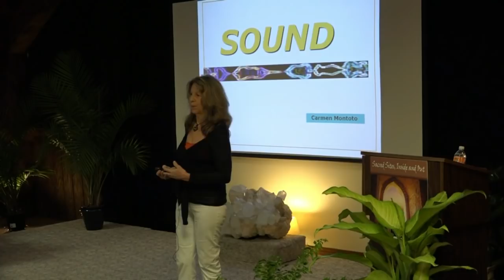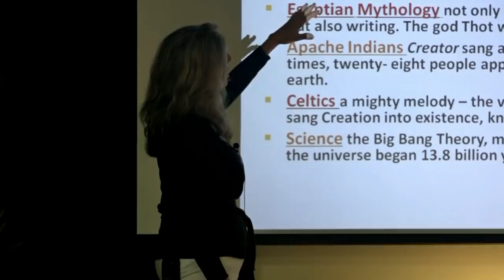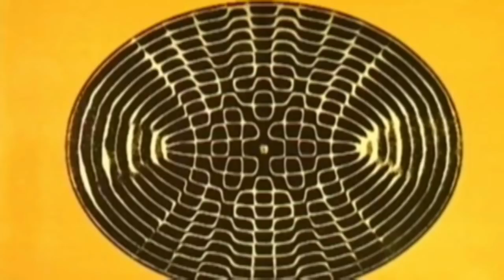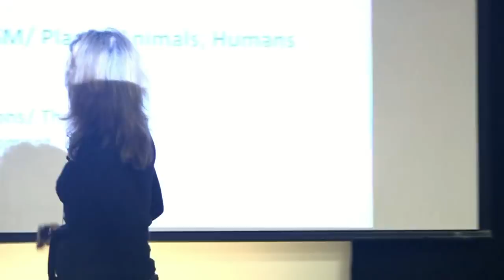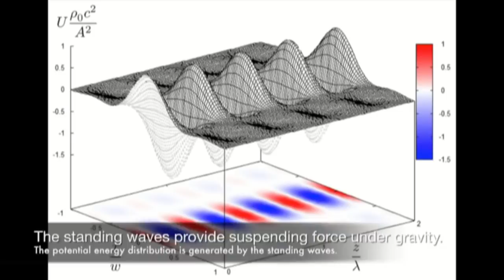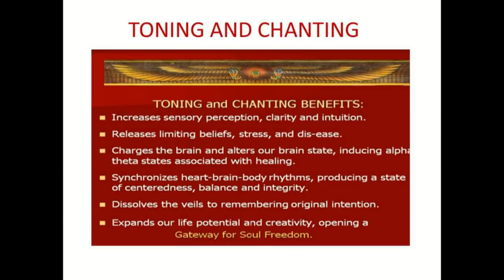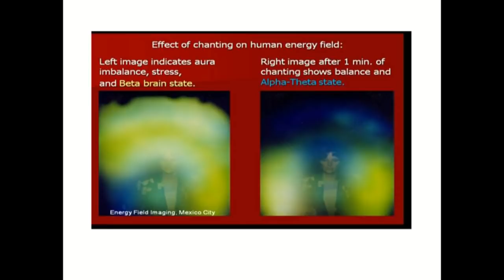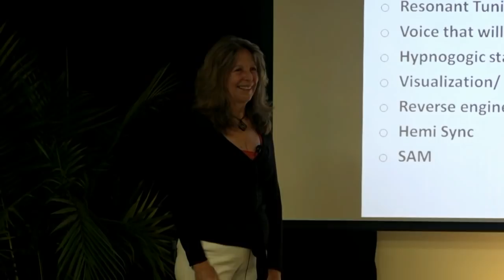Monroe, Sound, and Consciousness. Montoto at TMI 2018 Prof. Seminar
Monroe, Sound, and Consciousness
Carmen Montoto

All things in the universe are created and function through vibration, from the tiniest atomic particle to a galaxy, from a small cell to a body. All things that vibrate emit sound and vibrate at specific frequencies. Sound has a strong and powerful impact upon matter. It affects every aspect of our lives from the day we are conceived. It is no wonder that Robert Monroe, as many wise men before him, utilized this vehicle to explore consciousness and to help in the evolution of mankind. In this presentation, we will explore diverse aspects and uses of sound through history.

Carmen Montoto graduated from the University of Puerto Rico. She has studied Kinesiology, Photo Reading, and diverse methods of alternative healing. She is a Brain Gym and Hado Instructor and a TMI Outreach and Off-Campus Residential Trainer. She has offered conferences and workshops in Iceland, North and South America, and the Caribbean about Hemi-Sync and its uses.

As a Member of the Professional Division of TMI, she generated more than 12 research projects on the use of Hemi-Sync to enhance learning and help children with learning disabilities. With Jacqueline Mast, she organized the International Conference on Special Education in Puerto Rico. Carmen created a Children's' Summer Theater Workshop using Metamusic, which ran for many years. She also developed a program called "Wiring" or ALAMBRAjE, combining Hemi-Sync, Brain Gym Exercises, breathing techniques, positive affirmations, and the arts to increase the learning skills and wellness of children. This system was incorporated into some schools in Puerto Rico.

Carmen has participated as a speaker in many activities related to Autism and ADHD, presenting Hemi-Sync and Brain Gym as useful tools to help children and adults in Special Education Programs. She is also Director of MC Squared, that offers classes and diverse workshops and activities that promote the arts, and enhance learning, healing and spiritual development.